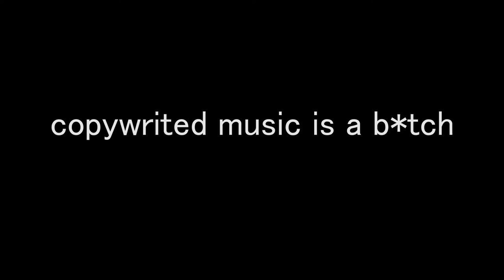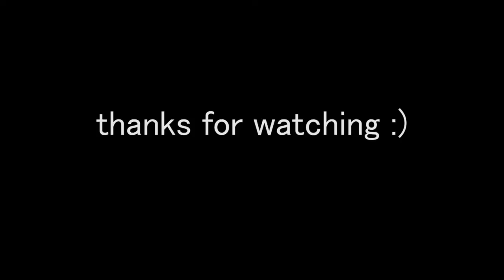Vlog#9 i can't believe i got to meet Taika Waititi !!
Vlog#9 went to the New York premiere of ‘Jojo Rabbit’ and Taika Waititi showed up!!... Alicia Keys invited us to her concert for free!

'What we do in the shadows' is a paramount pictures film